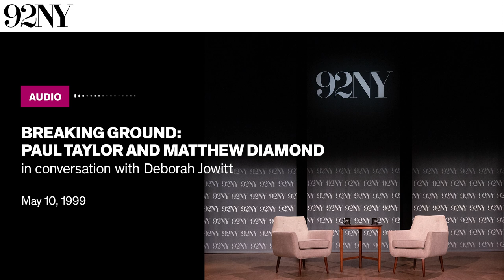Breaking Ground: Paul Taylor and Matthew Diamond in conversation with Deborah Jowitt (1999)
Deborah Jowitt, dance critic for The Village Voice, moderates a screening of the 1998 documentary, Dancemaker, which follows the Paul Taylor Dance Company during the development and debut of a new dance, "Piazzolla Caldera.” It was nominated for Best Documentary Feature at the 71st Academy Awards in 1999. Following the screening, Jowitt speaks with the documentary’s director, Matthew Diamond, and choreographer Paul Taylor. Diamond discusses how the film was made, the process of storytelling with documentary footage, and working with cinematographer Tom Hurwitz. Taylor also comments on his experience working and dancing in front of a documentary crew. The discussion is followed with questions from the audience.

Recorded May 10, 1999 at The 92nd Street Y, New York.